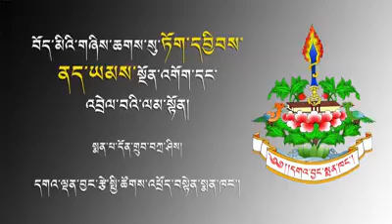Dr, Dhondup Tashi Instruction about corona virus